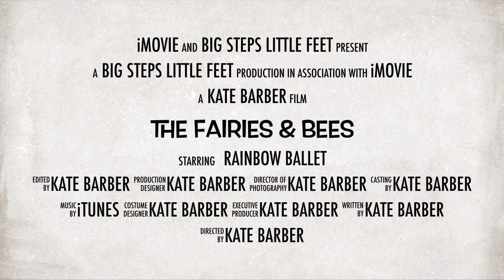The fairies & Bees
This video is about The fairies & Bees